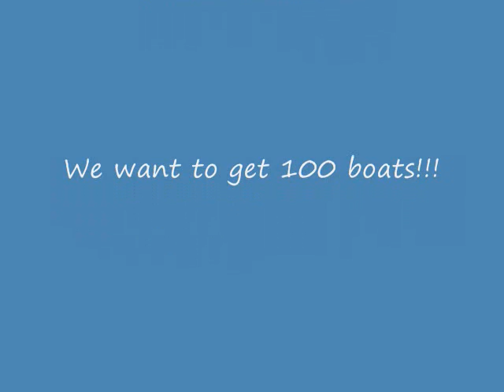4th Annual Blues Flotilla Photo Video.wmv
The 4th Annual Blues Flotilla by The Kris Heaton Blues Band.  Aug 7th, 2010. 70 boats strong.  Let's shoot fro 100 next year.  Mark you calenders, 1st weekend of August again.